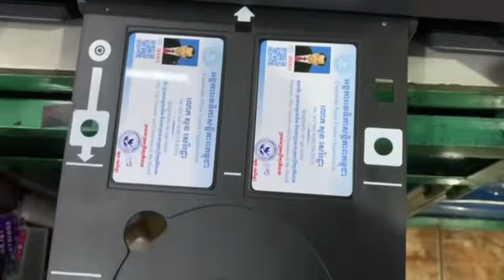Epson EcoTank L18050 Print ID card